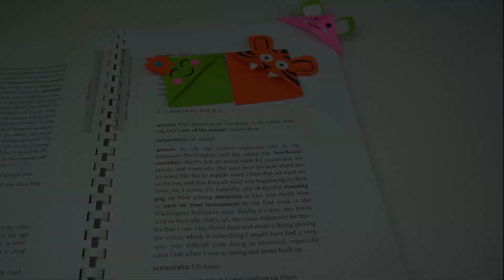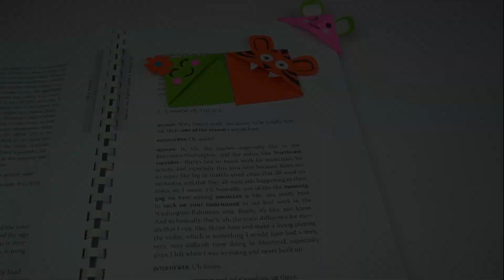2 Diy Easy Corner Bookmarks - Owl Origami Bookmark - Back to school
2  Diy Easy Corner Bookmarks - Owl Origami Bookmark - Back to school
If you like crafts, paper work, origami, best out of waste and creativity this channel is for you.

How to make calla lily  flowers paper - Very  realistic and  Easy To Make - Paper Craft Ideas